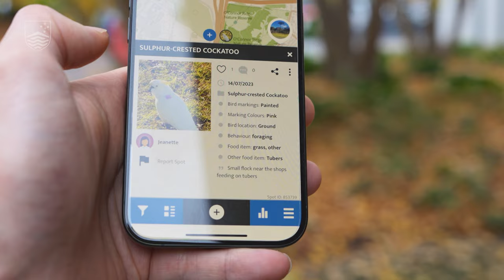Why these cockatoos have colourful markings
Have you noticed the painted cockatoos at ANU and surrounds? They’re temporary markings made by ANU Research School of Biology researchers as part of the Clever Cockie Project.

Dr Julia Penndorf is tracking all the odd but fascinating behaviours that Sydney and Canberra cockatoos get up to in urban environments.

To find out how you can contribute to the Clever Cockie project visit their website.